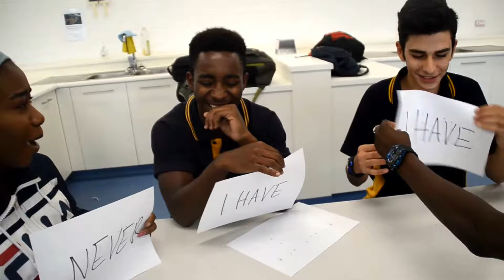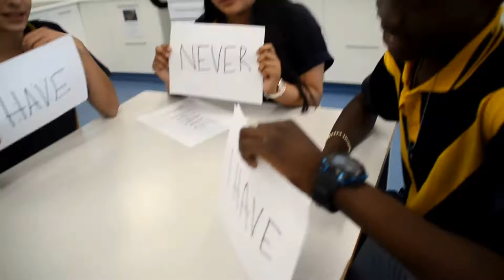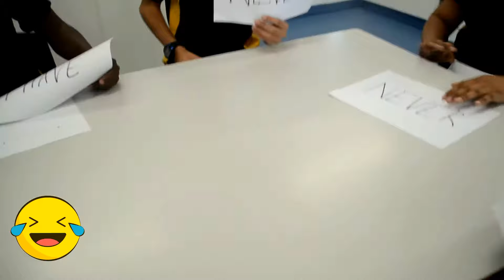CHALLENGE-NEVER HAVE I EVER?|| FRIENDS